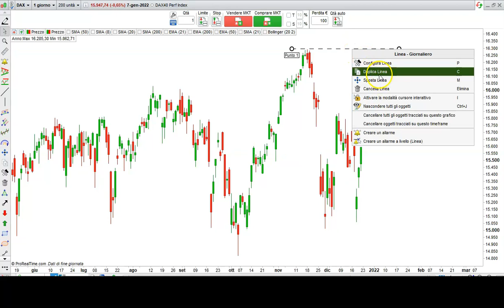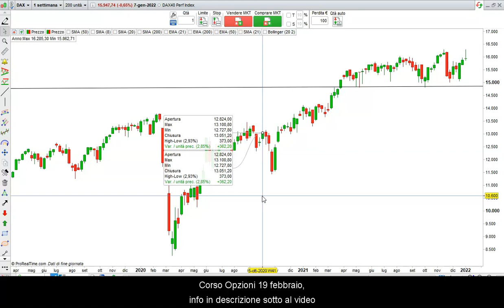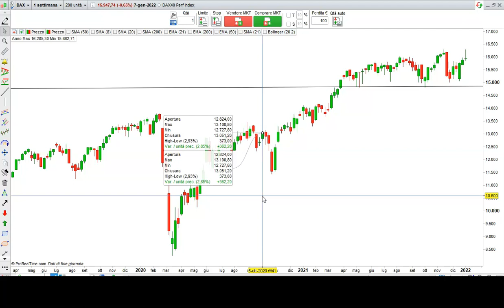Nasdaq, Ftsemib e Dax, analisi tecnica,